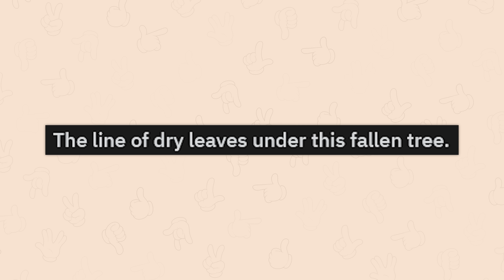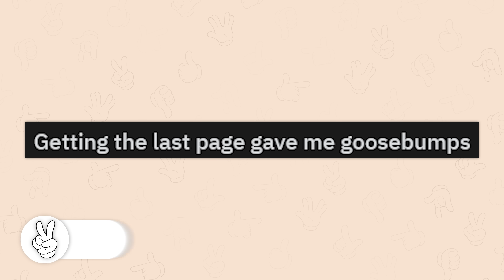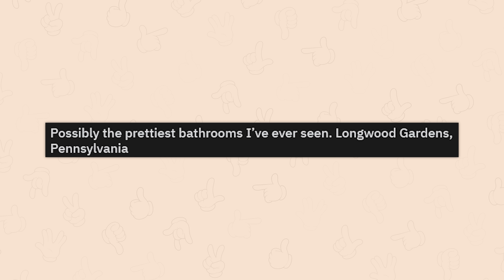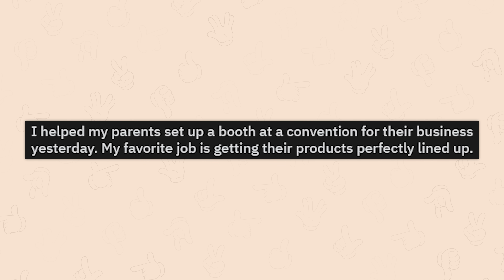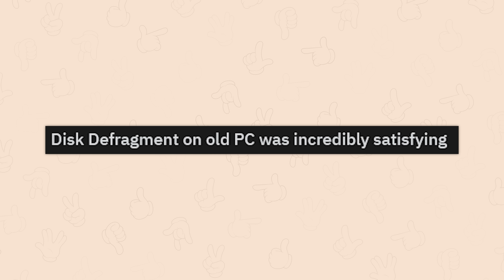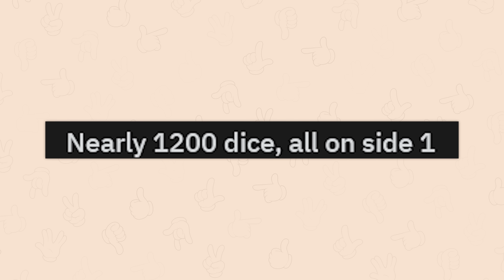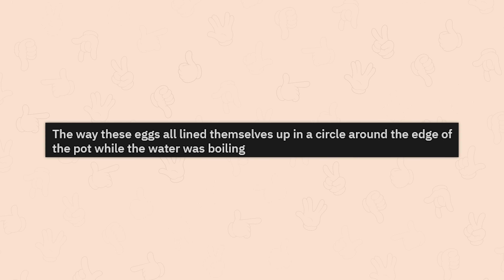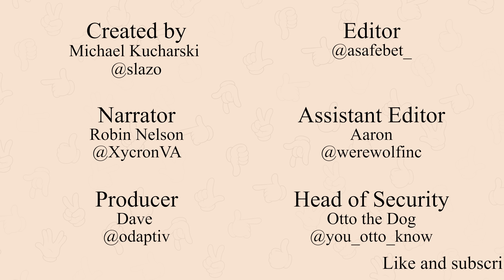r/OddlySatisfying | makes you feel so small, don't it..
Top posts from r/OddlySatisfying on Reddit. Video credits below.